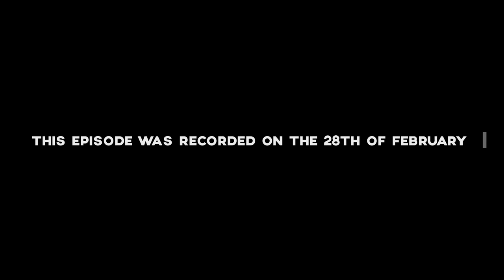The Official Podcast #12: The Great Emu War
Five close man friends gather around to hate everything.

Timestamps:

Weirdest Things About Our Countries; 1:26
Replacements; 16:38
YouTube TV; 18:48
Kaya's Crush and Pet Peeves; 21:25
Andrew's Bad Date: The Bad Date Strikes Back; 37:23
Dream Careers; 57:19